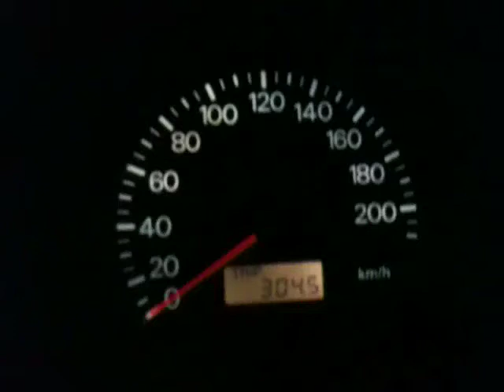0-100 in my car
0-100 in my lancer